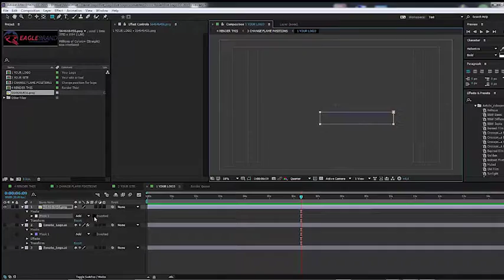Fire Logo | After Effects Template 14541396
Fire Logo Fire Logo its modern and dynamic logo opener 100 After Effects. Easy to use No Plugins required Editable w... (logo-stings)